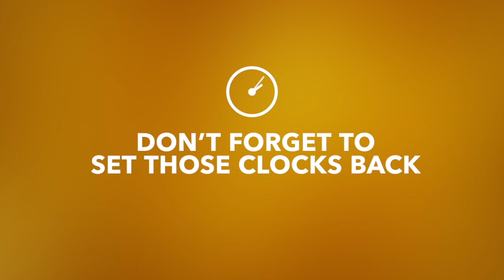November Announcements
What's happening in November?